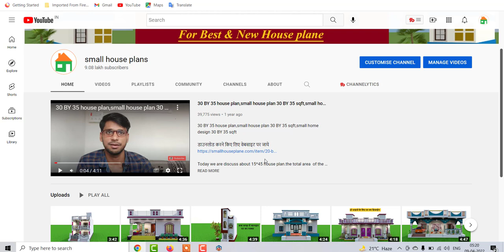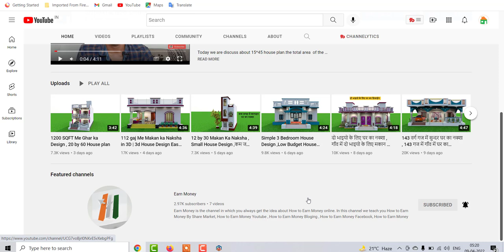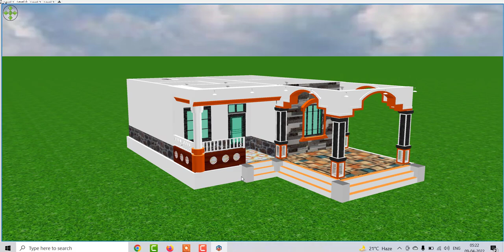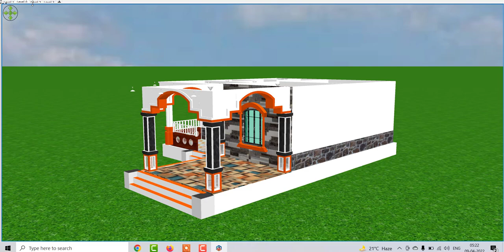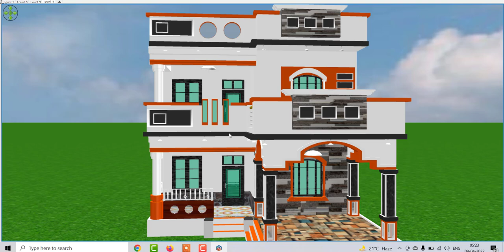Beautiful House Design With Porch and Car Parking , East Facing Home Design Under 100 Gaj